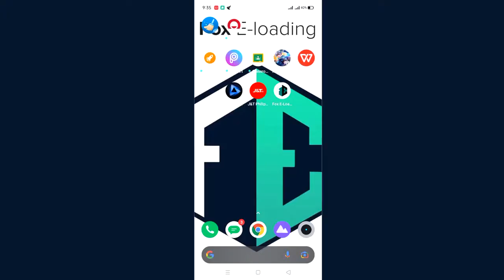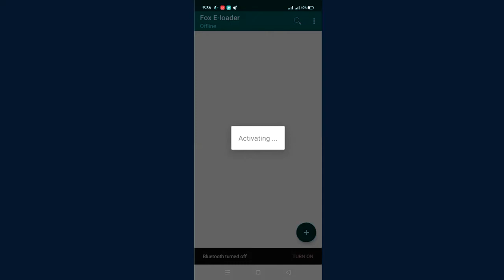How to Activate Dafox Offline E-Loading Machine | Fox E-loading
This video shows on how to activate your code in your machine.

or Visit our FB page and message to our support team for more info.